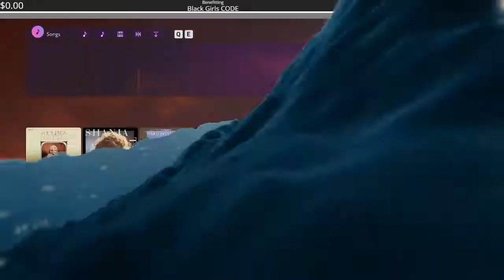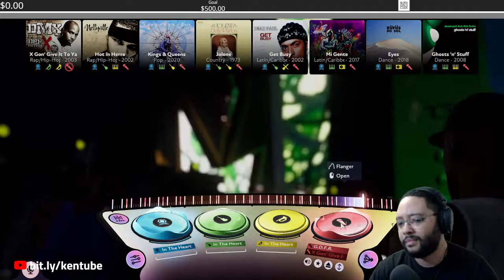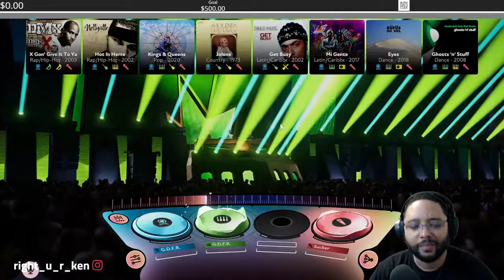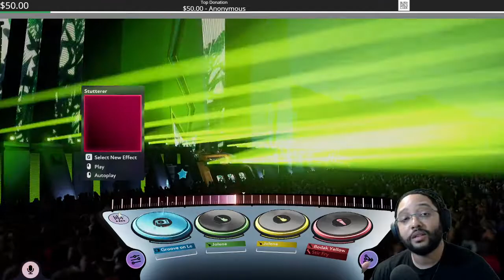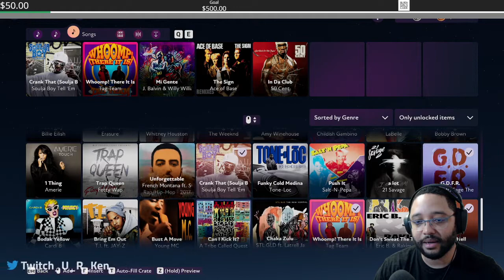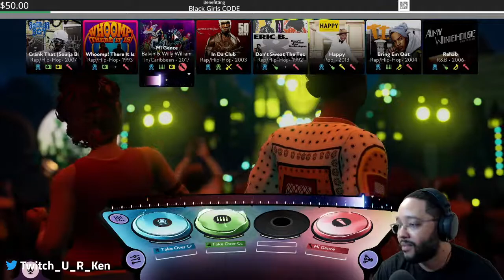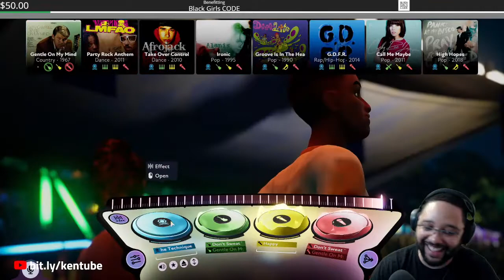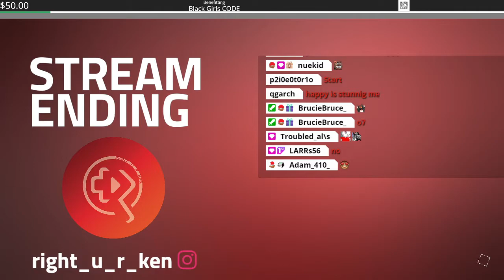Black Girls Code fundraiser mix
Threw together a special crate for Black Girls Code and let it fly!